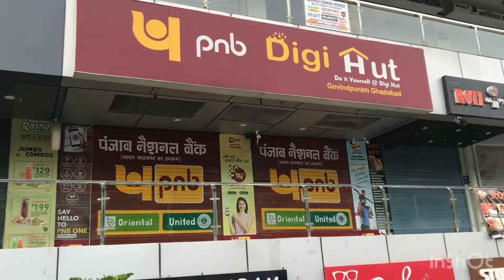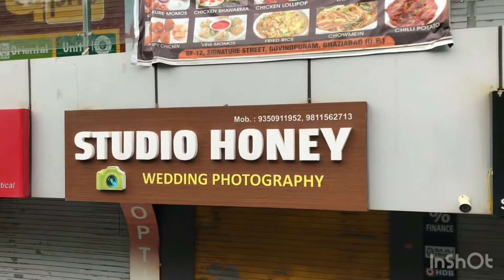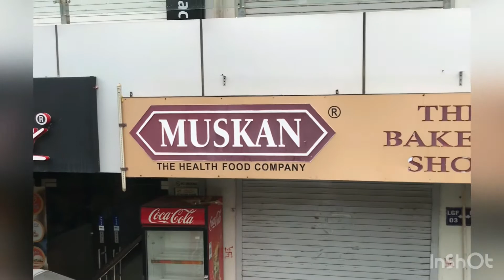Govindpuram Property Ghaziabad /Signature Street Mall/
Property Ghaziabad